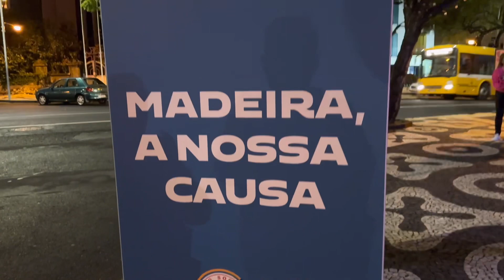NAGLAKAD LANG PARA SA FREE WIFI SA FUNCHAL MADEIRA | Jiggs Abejero